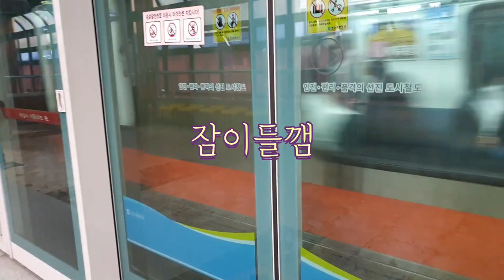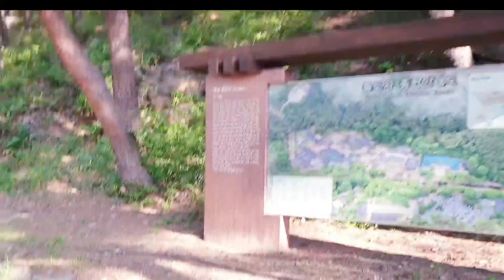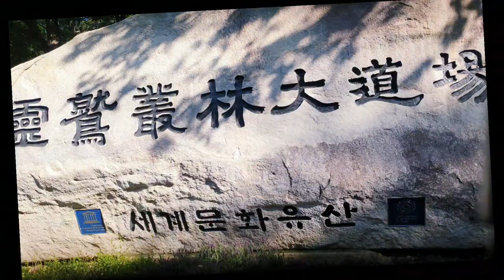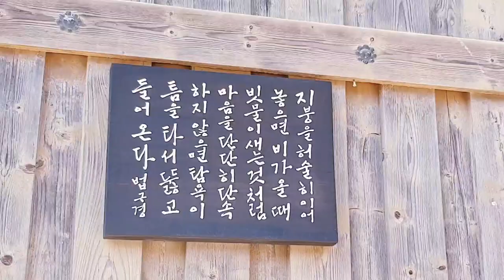통도사 걷기여행 walling tour♥ 무풍한송로 일상을 여행처럼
30개국의  추억여행도 함께 합니다.